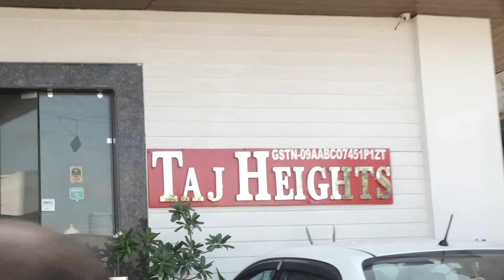B.B.S. AGRA | HIGHLIGHT | SAFE SHOP RECOGNITION